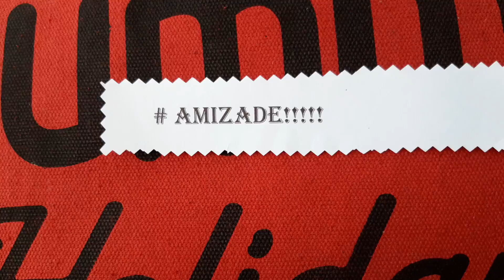# AMIZADE!!!!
Todos precisamos de amizade quem tem um amigo tem um tesouro...